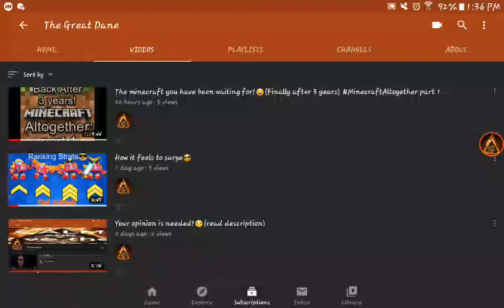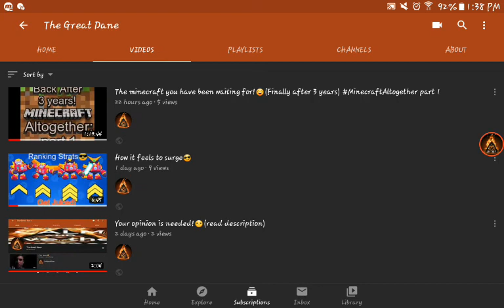What is MinecraftAltogether ? 😏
Just a brief description of the minecraft series I have created, I'm really hoping people participate using the MinecraftAltogether because I can't wait to see what people can do!If you don't have minecraft yet I will leave a link below⤵ also minecraft is a paid game and I'm not sponsored so you know👍